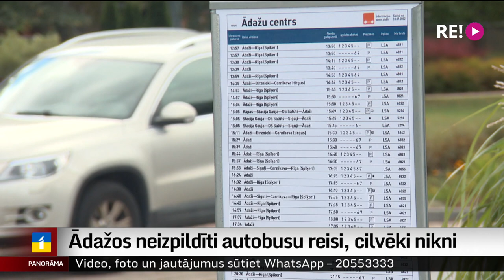Ādažos neizpildīti autobusu reisi, cilvēki nikni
Šoferu trūkums un slimošana esot galvenais iemesls, kādēļ bez regulāriem autobusu reisiem palikuši Ādažu, Kadagas un Carnikavas iedzīvotāji. Uzņēmums, kas nodrošina reisus, sola šīs nedēļas laikā trūkstošos šoferus atrast. No Ādažiem turpina Aija Kinca.